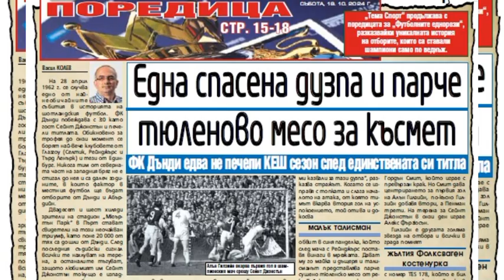Левски - ЦСКА . Вечният въпрос!